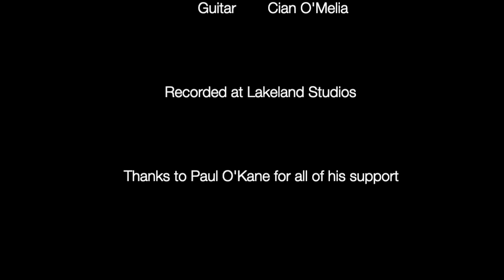Meet Stephen Lynch with original song Room 7 to raise awareness for mental health(feat Cian O Melia)